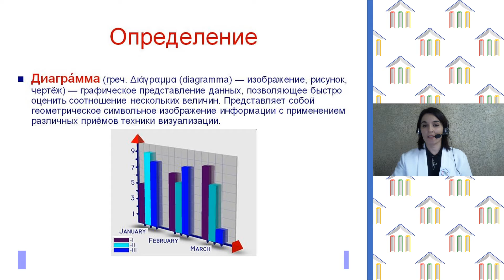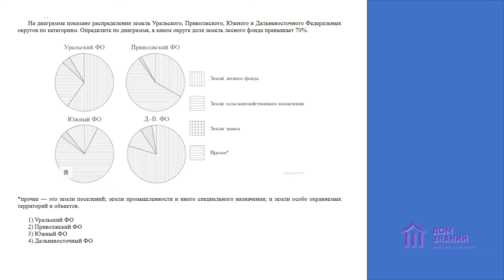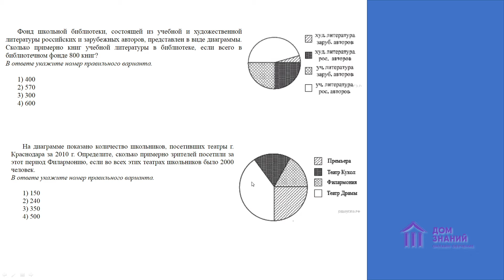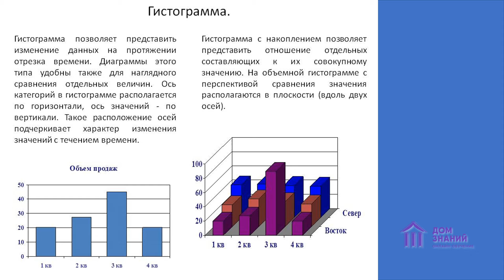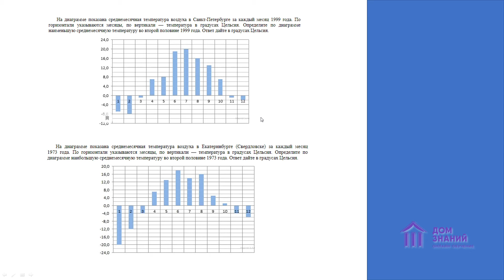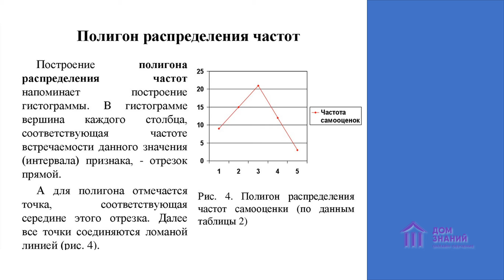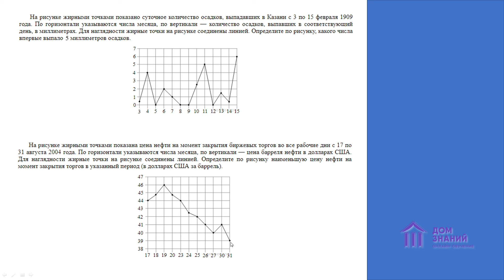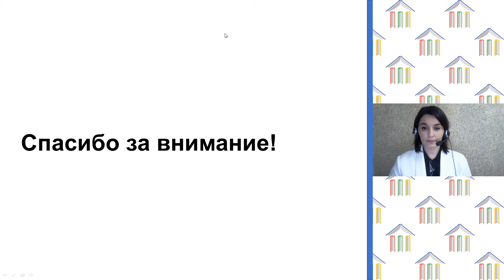8 класс. Алгебра. Курбанова Е.К. Тема: "Гистограммы и полигоны"